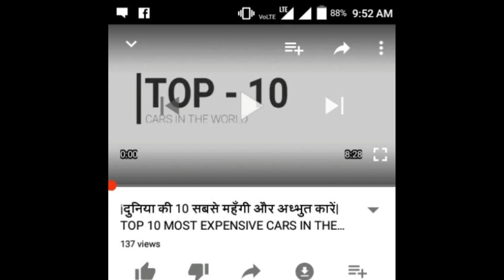अमिताभ बच्चन एक शो के कितने पैसे लेते है| KBC HOST AMITABH BACHCHAN PER EPISODE SALARY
अमिताभ बच्चन एक शो के कितने पैसे लेते है| KBC HOST AMITABH BACHCHAN  PER EPISODE SALARY| ISS VIDEO ME AAP JAAN PAYENGE KI AMITABH BACHCHAN KAU BANEGA CAROREPATI KE EK SHOW KO HOST KARNE KE LIYE KITNE PAISE LETE HAI, SO VIDEO JAISI BHI LAGE COMMENT ME JARUR BATAYE AUR VIDEO KO LIKE AND SHARE KARNA NA BHULE AUR JINHONE ABHI TAK HUMMARE ISS TOP 10s NEWS CHANNEL KO SUBSCRIBE NAHI KIYA HAI WO SUBSCRIBE KAR LE KYOKI ISS CHANNEL PAR LAGATAR AISI HI INTREASTING NEWS UPDATE HOTI RAHTI HAI,
            'THANKS